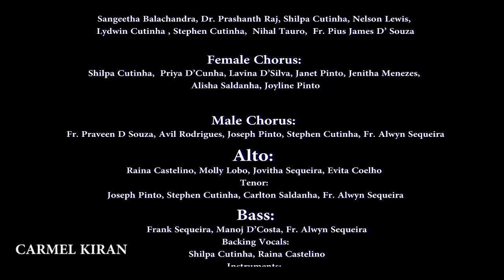Morye Tuzo Aaz | Official Music Video | CARMEL KIRAN